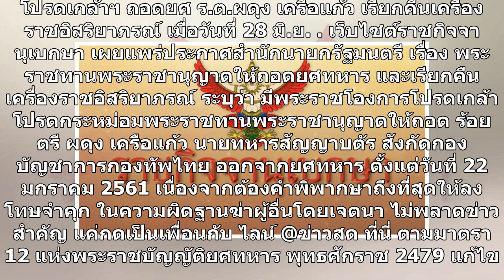โปรดเกล้าฯ ถอดยศ ร.ต.ผดุง เครือแก้ว เรียกคืนเครื่องราชอิสริยาภรณ์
โปรดเกล้าฯ ถอดยศ ร.ต.ผดุง เครือแก้ว เรียกคืนเครื่องราชอิสริยาภรณ์ เมื่อวันที่ 28 มิ.ย. เว็บไซต์ราชกิจจานุเบกษา เผยแพร่ประกาศสํานักนายกรัฐมนตรี เรื่อง พระราชทานพระราชานุญาตให้ถอดยศทหาร และเรียกคืนเครื่องราชอิสริยาภรณ์ ระบุว่า มีพระราชโองการโปรดเกล้าโปรดกระหม่อมพระราชทานพระราชานุญาตให้ถอด ร้อยตรี ผดุง...